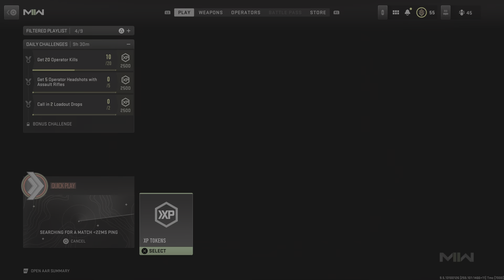Call of Duty Modern Warfare II 2 Amazing Matches